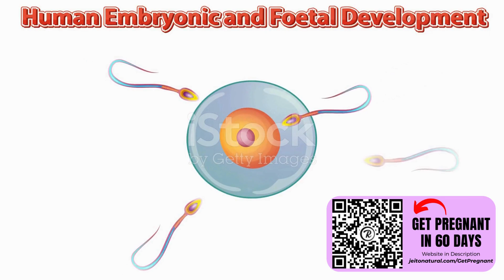Pregnancy Week By Week Fetal Developments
🤰 Guaranteed

In This Video We Are Talking About Pregnancy Week By Week

Pregnancy week by week,week by week pregnancy,week by week pregnancy in hindi,pregnancy week by week in hindi,pregnancy week by week baby devolpment,pregnancy,pregnancy care,pregnancy month to week,